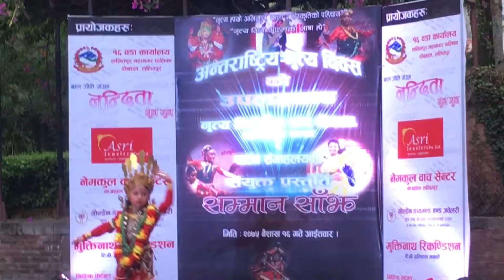Khadgayogini Charya dance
Dance of Little girl , charya dancing of Khadgayogini.